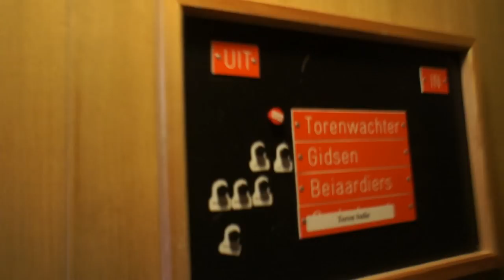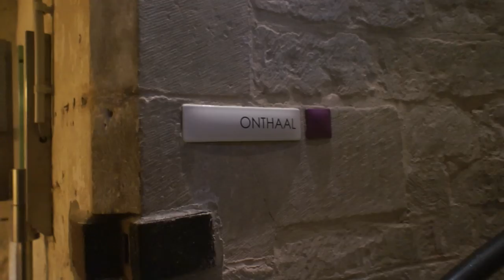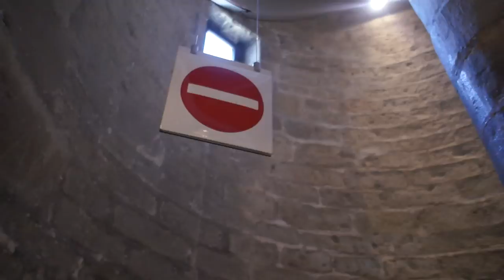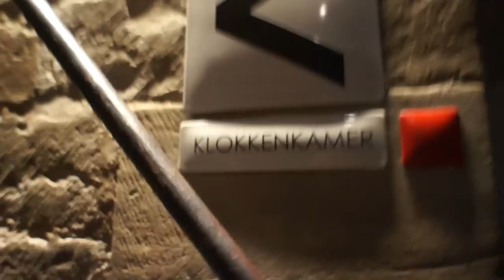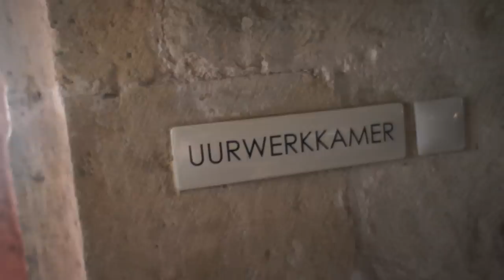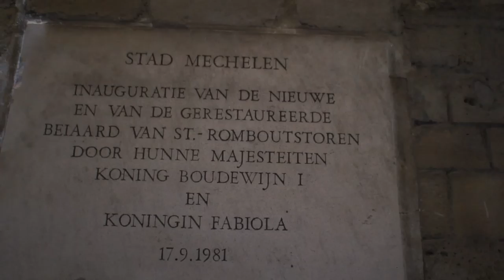Mechelen : Climbing up Sint-Rombout to the Carillon